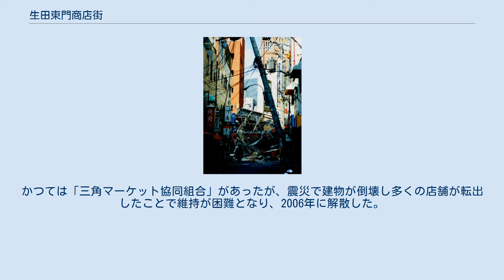生田東門商店街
中央区_(神戸市)
日本 」 近畿地方 」 兵庫県 」 神戸市 」 中央区 」 生田東門商店街 生田東門商店街,東門筋アーチ 阪神・淡路大震災時の生田東門商店街（1995年1月17日） 生田東門商店街（いくたひがしもんしょうてんがい）は、兵庫県神戸市中央区の商店街。
 商店街の両端に「東門街」と書かれたアーチがあることから、「東門街」の名で知られている。
「生田東門商店街協同組合」という商店主組織がある。
 生田神社の東側をなぞるように南北に走る道路東門筋に面し（東門筋の名は、ほぼ中間地点に生田神社の東門があることに由来している）、いわゆる「雑居ビル」が多く建ち並び、夜間営業を中心とした飲食店などが多い。
このため、19時から翌朝4時までの時間帯と、それ以外の時間とでは、混雑ぶりに大きな差があり、「夜の歓楽街」として知られる場所である。
 しかし、一般的に「夜の歓楽街」でイメージされる風俗営業店は、（周辺にはあるが、）このエリアにはない。
また、昼間時にも、コンビニエンスストア・文具店・酒屋・一般ホテル・薬局などが営業しているため、昼夜とも商店街として機能しつつ、昼と夜で雰囲気が変わるという特徴を持つ。
 現在「三宮」と呼ばれるエリアの大部分は、1930年代以降、特に戦後に商業地となったが、生田東門商店街のルーツは明治時代にさかのぼる。
また、明治初期には、東門筋東側の、旧生田川（現在のフラワーロード）までのエリアに、神戸外国人居留地競馬場があった。
 1995年の阪神・淡路大震災では、多くの建物が倒壊した。
由緒ある商店街でありながら、建物の多くが比較的新しいのはこのためである。
 北東部には「三角マーケット」と呼ばれるエリアがある。
かつては「三角マーケット協同組合」があったが、震災で建物が倒壊し多くの店舗が転出したことで維持が困難となり、2006年に解散した。